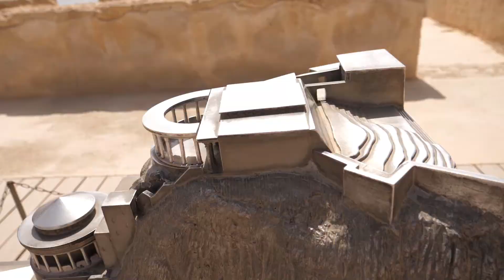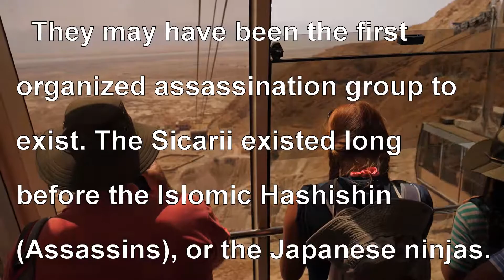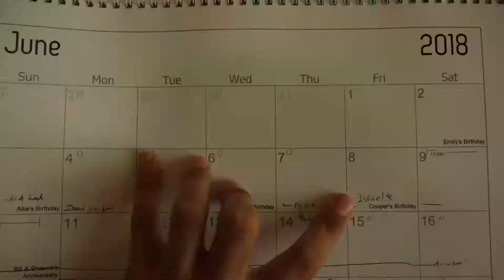A tour of Israel's Masada (VLog 22)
A brief look at the remains of the buildings, and the stories of it's use.

• Track Info:

Title: Sparks
Artist: Chaël
Genre: Dance & Electronic
Mood: Calm